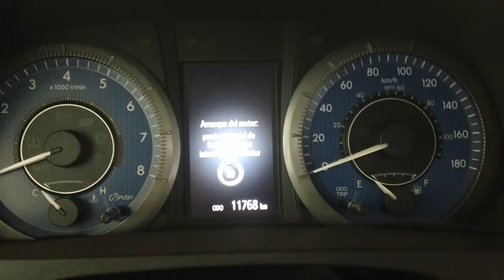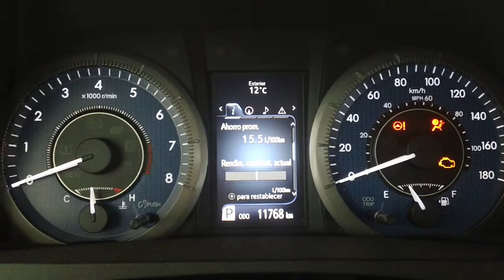Toyota Sienna chimes